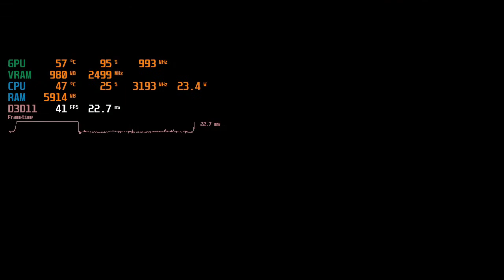F1 2020 on GT 740 1GB with Intel Core i5 2400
Can Geforce GT 740 1GB or GTX 650 Runs F1 2020 ?

*The Performance Without Recording Can Improve about 5 or More FPS

My Specs :
RAM DDR3 8GB (Dual Channel)
HDD 500GB